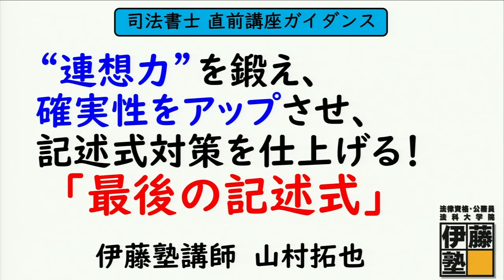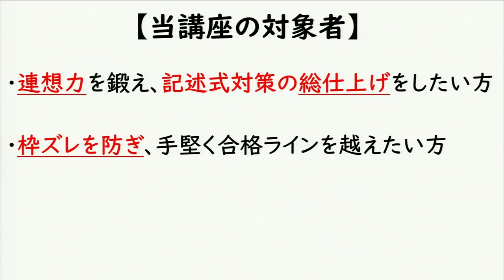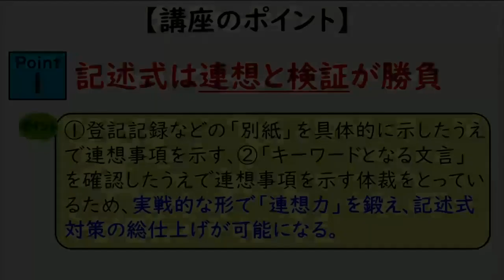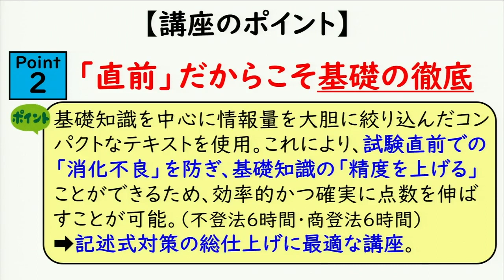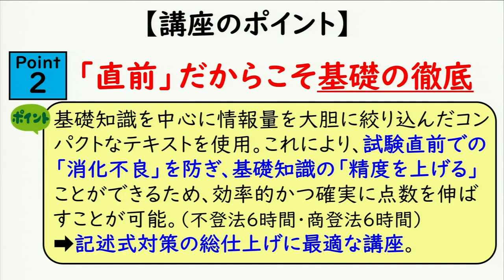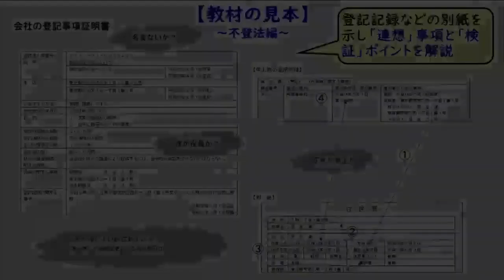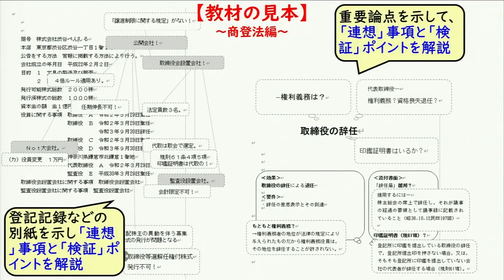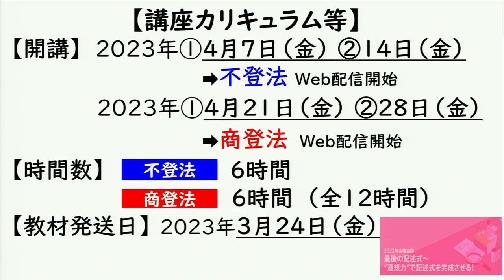司法書士 直前対策講座ガイダンス “連想力”を鍛え、確実性をアップさせ、記述式対策を仕上げる！「最後の記述式」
「最後の記述式～“連想力”で記述式を完成させる！～」の担当講師である山村講師から、「①講座の対象者」「②講座のポイント」「③講座カリキュラム等」をご案内します。

【「最後の記述式～“連想力”で記述式を完成させる！～」の講座詳細はこちら】